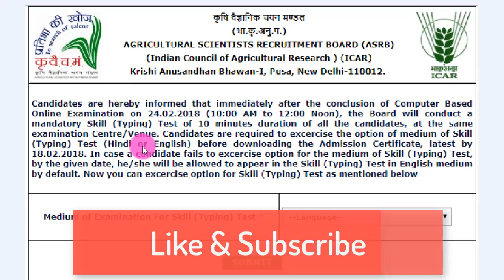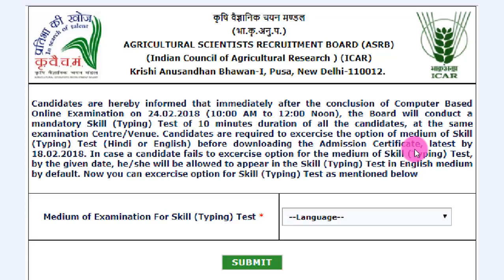ASRB LDC SKILL TEST With CBT Exam || ASRB LDC Exam 2016 Admit Card Released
ASRB ki computer based test ke saath saath skill test b ek saath hogi...aur same center me hogi...

asrb ldc admit card download 2017
asrb ldc admit card 2017
Agricultural Scientists Recruitment Board (ASRB) has released a notification for the recruitment of 173 Stenographers and Lower Division Clerks. Interested candidates may check the eligibility criteria and apply online.
For Stenographer: Candidates should have passed 10+2 or equivalent from a recognized Board. They must have the typing speed of 80 wpm in English or in Hindi on a computer.
For Lower Division Clerk: Candidates should have passed 10+2 or equivalent from a recognized Board. They must have the typing speed of 35 wpm in English or 30 wpm in Hindi on a computer.
Selection of candidates will be made on the basis of Computer-Based Written Examination.